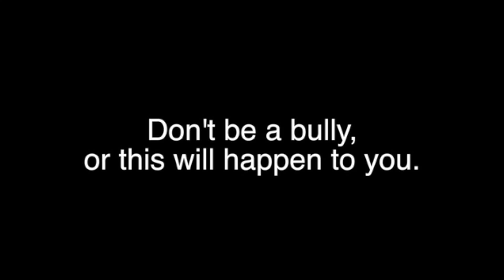Wake Up Takoma #61 1/10/22